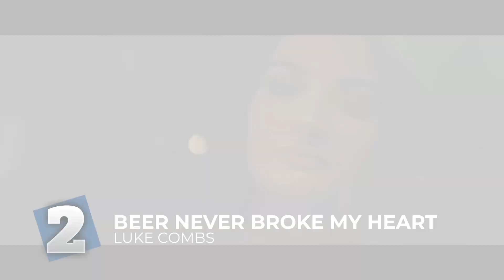Top Country Songs On the Radio, This Week - July 22, 2019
Check out the Top40 CountrySongs on the radio right now - .

Here are the Top 5 songs for the week of July 22, 2019, per Mediabase.

No. 5: Dan + Shay, "All to Myself"
No. 4: Maren Morris, "Girl"
No. 3: Blake Shelton, "God's Country"
No. 2: Luke Combs, "Beer Never Broke My Heart"
No. 1: Eric Church, "Some of It"